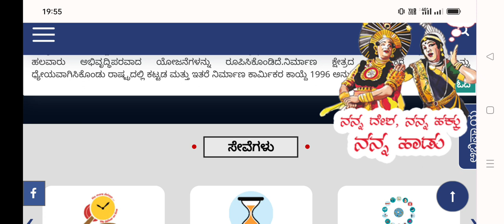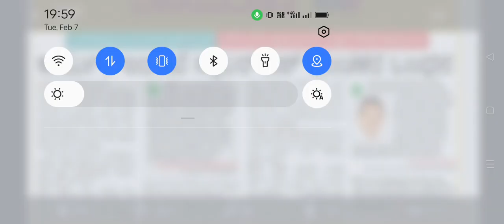Labour Card Scholarship 2022 Bigg Updates to All Students ವಿದ್ಯಾರ್ಥಿಗಳಿಗೆ ದೋಖಾ ಹಣ ಕಬಳಿಕೆ Updates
ssp news
ssp news
ssp scholarship errors
SSP UPDATE
ssp management student update
ssp management
ssp updates
ssp todayupdate

ssp scholarship 2021-22
north university

college scholarships
scholarship tips